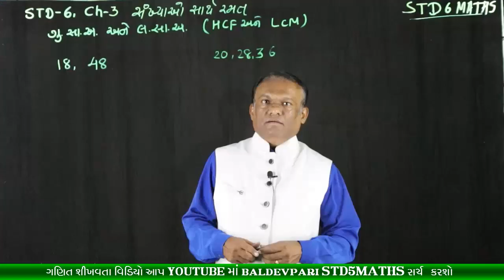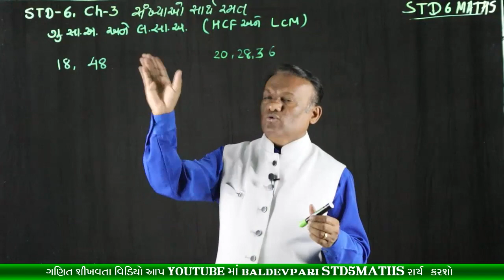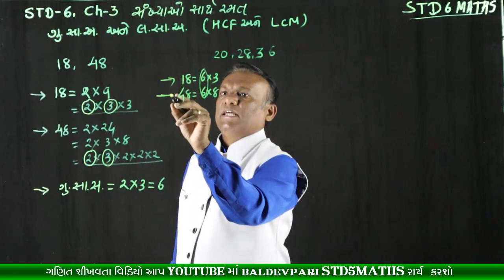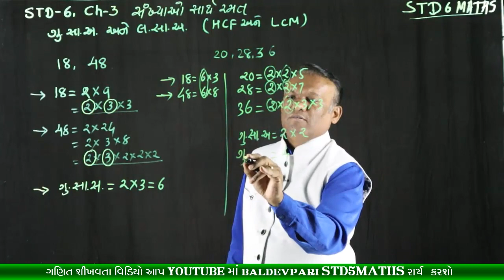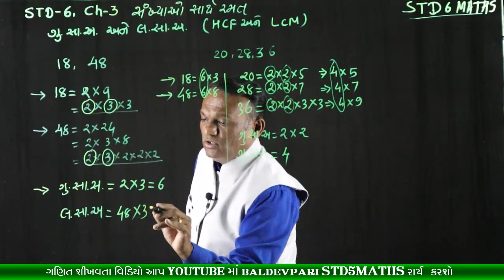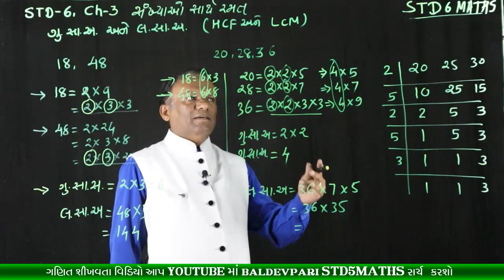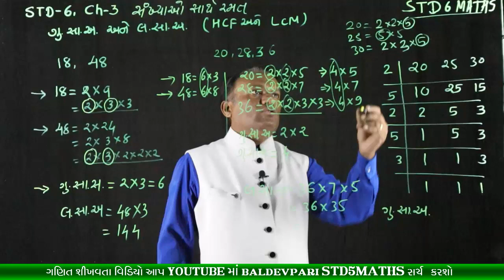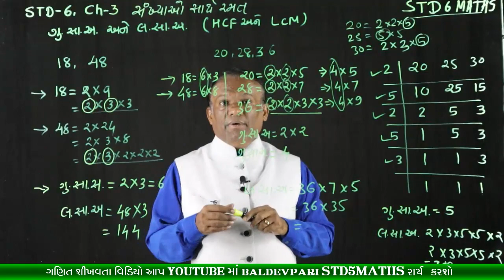STD 6 MATHS Playing with Numbers CH-3 PART-9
નમસ્કાર મિત્રો

shorturl.at/svUVW

/playlist?list=PLyeDqv0HTMO1nGnJ3jKClF60vKKGqT6kF

ઝડપી ગુણાકાર અને વર્ગ કરવાની ટ્રિક-1